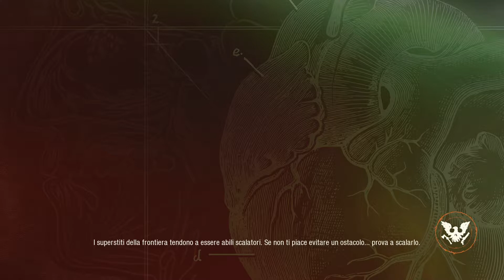State of Decay 2 - Il primo insediamento - Gameplay ITA